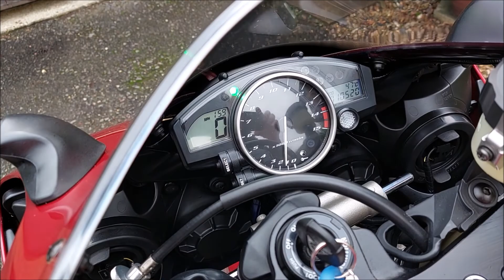(NOW SOLD) FOR SALE £5,500 - Yamaha R1 (5vy) 1 Owner from new & 10,500 miles & 100% factory standard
Try finding another TOTALLY factory standard R1 (almost impossible!) and then add in 1 owner from new with just 10, 500 miles - scarce! This was the 1st year of the now very highly regarded "5vy" model with underseat twin exhausts, fuel injection & the 1st litre bike to have a 1:1 power to weight ration (172 hp & 172 kg). Furthermore, this is one of the very 1st with an uber low engine number of 287 & VIN 491 so in the first 500 units.

The owner saw one at a show & was blown away by the looks so put in an order for this new model with delivery bang on 1st March 2004 & held onto it until now with quite incredibly not changing a thing - and why not, having ridden it home these look, go, stop superbly even 18 years on! Personally, it is also in my favourite colour of the time "Lava Red" which with the black frame still looks modern & fresh.

John has cherished the bike from new & was very sad to let it go with fond memories over 18 years. This is a collector grade bike for sure & will not disappoint. I have 3 keys, some service invoices, all old MOT's & I have just filled in a duplicate service book (he couldn't find the original) with the Tamworth Yamaha details for which I have 2 original service invoices done by them. The engine on start up sounds brand new & it has obviously had an easy life. The bike is in lovely condition throughout & a credit to John & his blatant love & respect for it.

This is as good as it gets for this money though & I will be very sorry to see it go as R1's are my favourite "Rice Burner" & this is a beauty.